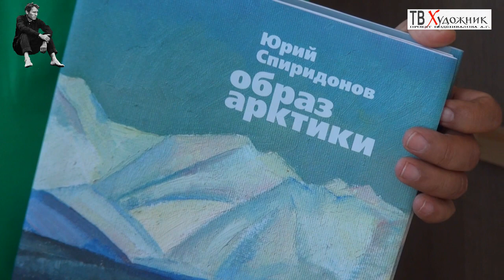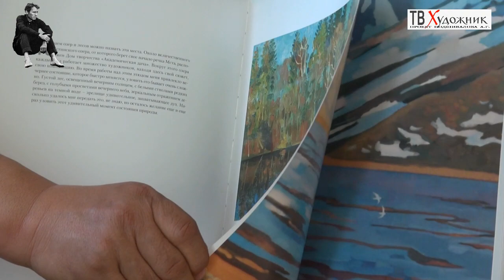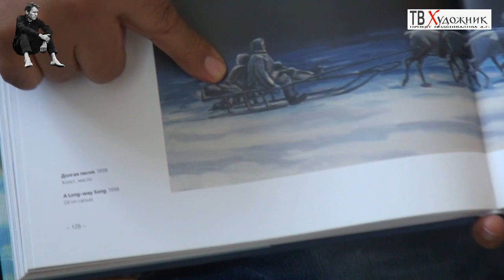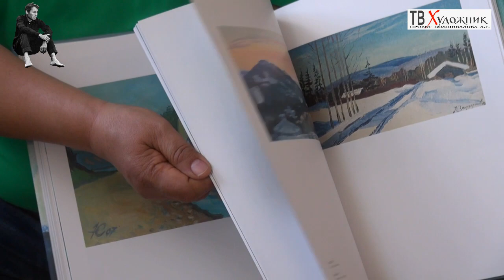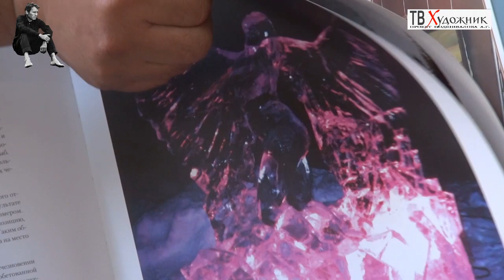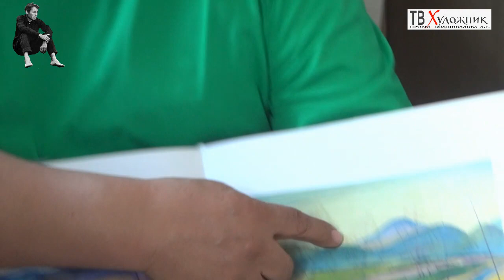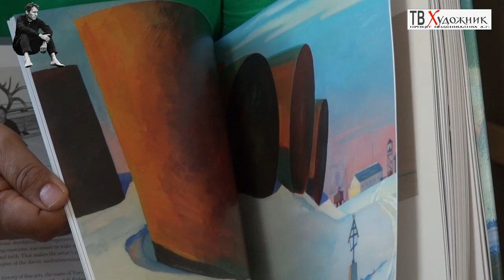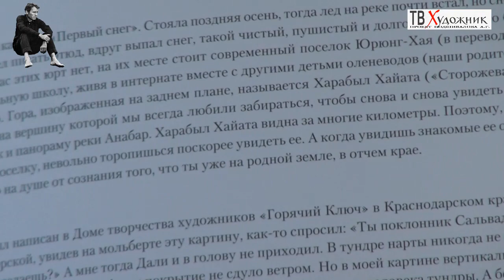ТВ ХУДОЖНИК.СПИРИДОНОВ ЮРИЙ ВАСИЛЬЕВИЧ. ч2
народный художник Якутии, заслуженный художник России Юрий Васильевич Спиридонов является уроженцем далекого долганского поселка Юрюнг-Хая. Сын потомственных оленеводов, он объездил анабарскую тундру вдоль и поперек. С детства кочевой образ жизни оставил в памяти мальчика чувство восторга от близости с природой. Все это находит отражение в его работах.Спиридонов Юрий Васильевич – председатель правления Союза художников Якутии, заслуженный художник РФ, народный художник РС (Я), академик Академии Духовности РС (Я), заслуженный работник культуры РС (Я), директор Арт-галереи «Ургэл», в 1979 году окончил Ленинградский педагогический институт им. А.И. Герцена.